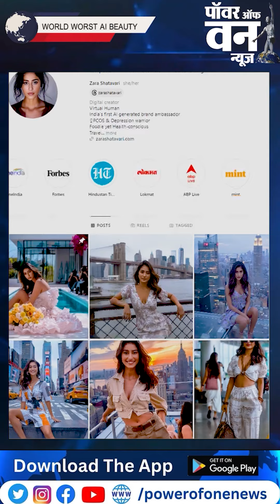दुनिया की वैस्ट AI ब्यूटी केंजा लायली.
Follow for more Updates: @powerofonenews